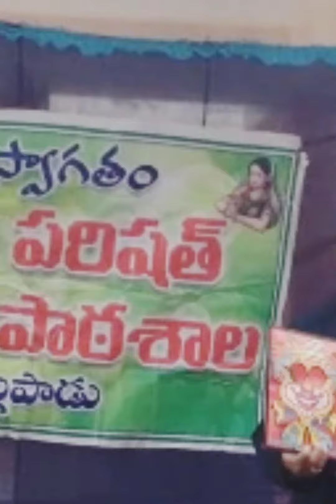drink and Spects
drinking juice from a picture of glass. color changing Spects..red. yellow ..etc.